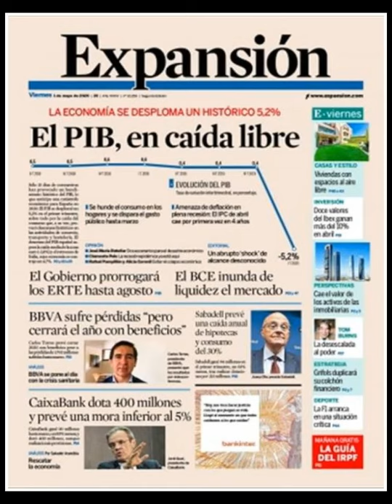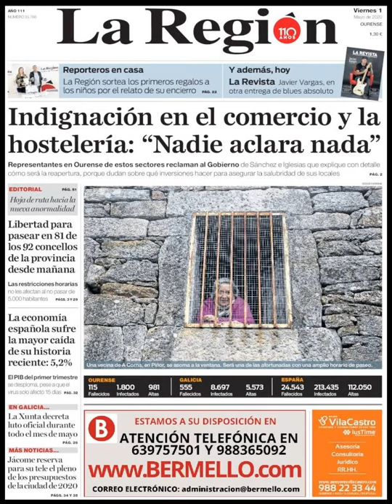Noticias Viernes 1 Mayo 2020 Principales Titulares Portadas Diarios Periódicos España Spain